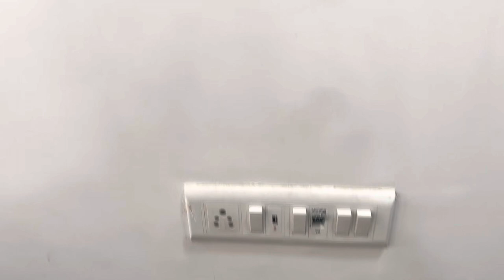Lloyd Split Air Conditioner Service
Friends aaj ke is video me bataya Gaya hai ki Lloyd Air conditioner Service kaise kare . Air conditioner service karne se pehle Air conditioner ko check kare , Air conditioner okay hai ya nahi okay hai to air conditioners service process start kare . air conditioner service kaise kare dekhe full details me .
Air conditioner service process
Pehle Air conditioner switch off kare
Air conditioner filter remove kare
Air conditioner ka show grill ka screw khole
Display socket remove kare